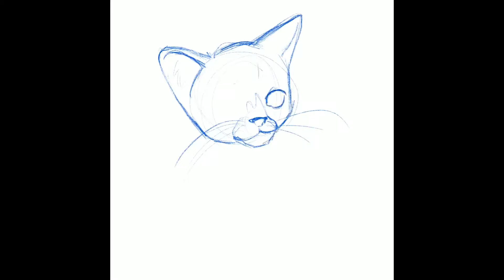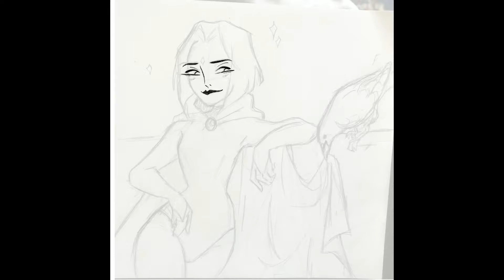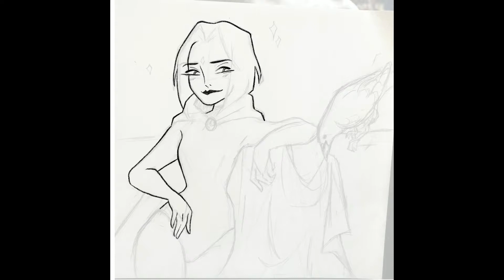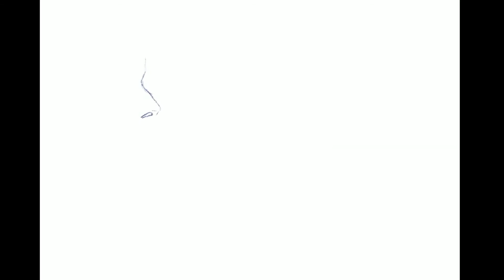Procreate Art Compilation #2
You can see more art over on my Tumblr and Insta